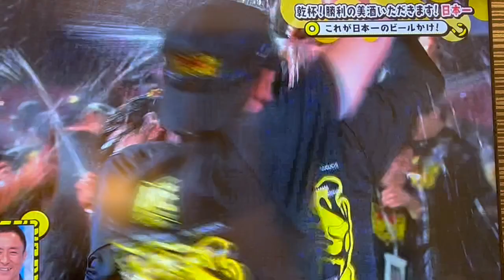Tigers 2023 : Beer fight 2